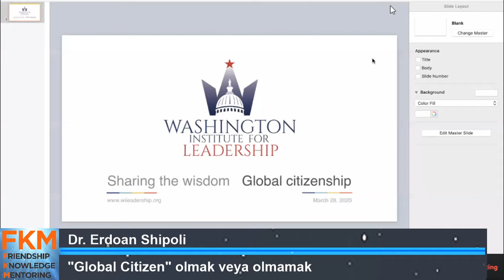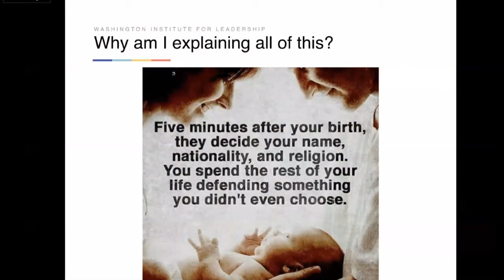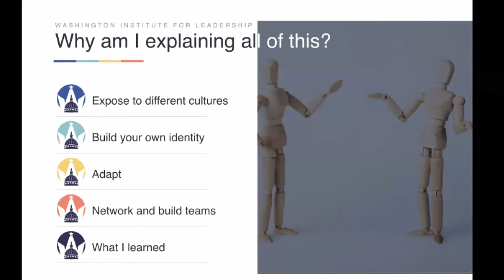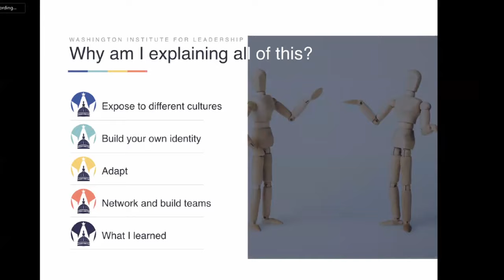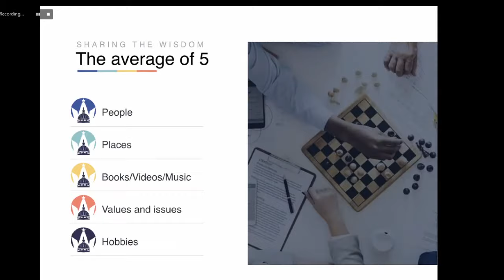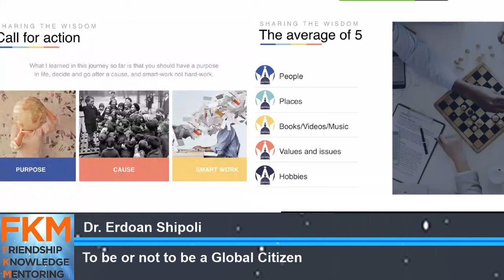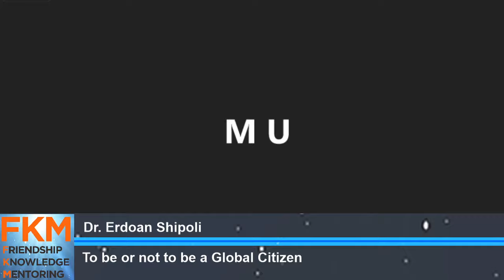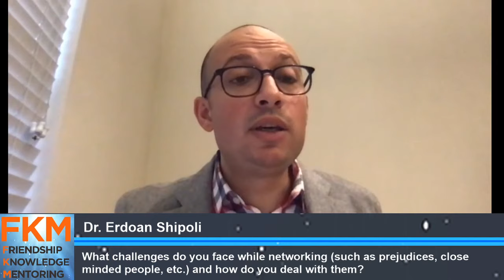Dr. Erdoan Shipoli - To be or not to be Global Citizen